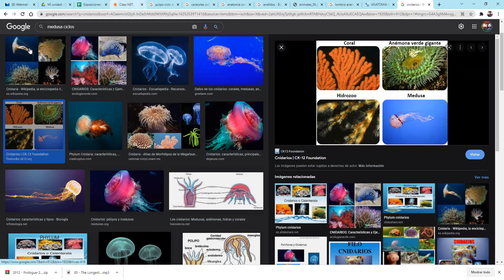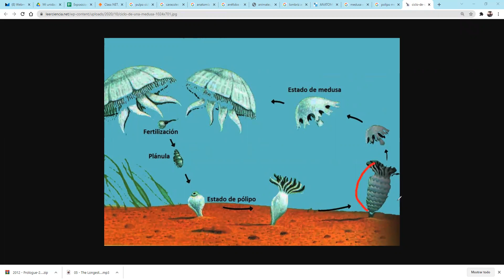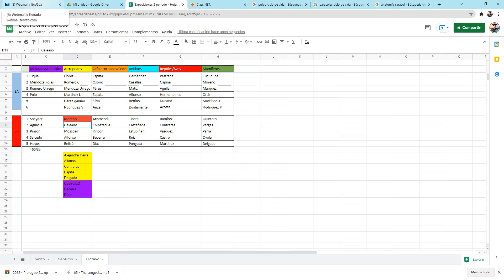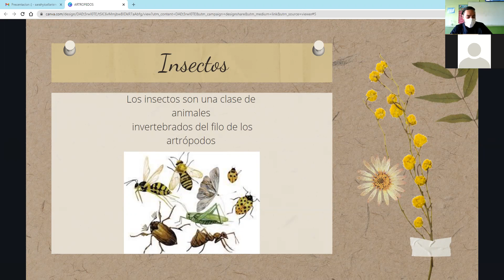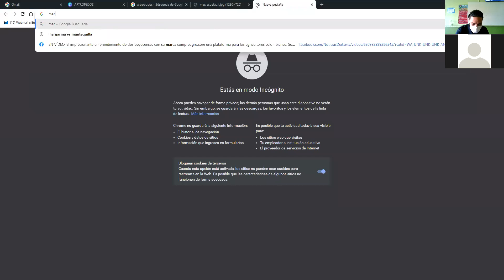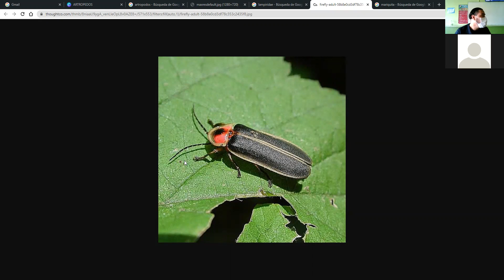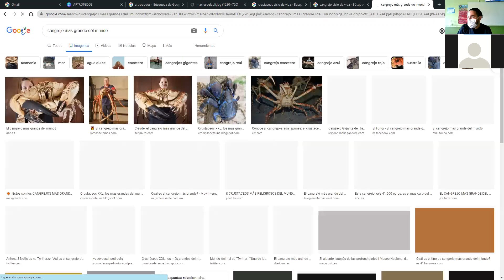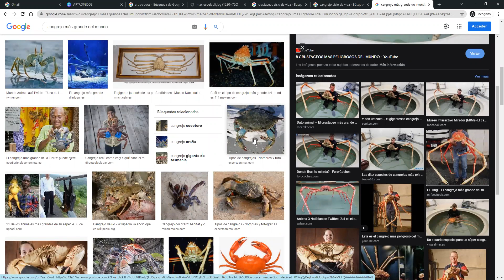Octavo B - 26 de Octubre de 2021 Parte 2